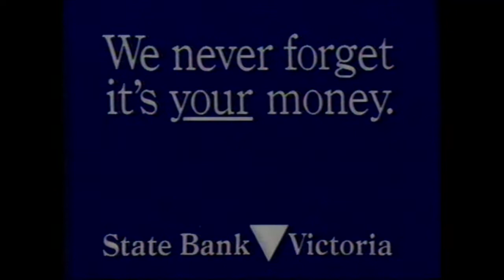State Bank Victoria • "It's Your Money, Ralph" [1988]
"I thought you were going to pay this out of your cheque account"… said no Millennial ever.